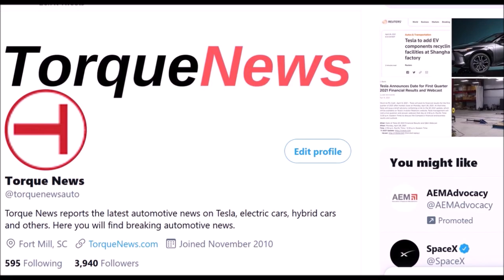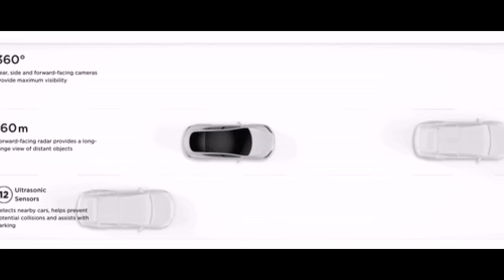Tesla Now Shipping Cars With Pure Vision, Removing Radar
Tesla began to market its first vehicles without frontal radar, used for the Autopilot. This does not mean that autonomous driving is abandoned, but that the manufacturer is now relying on its on-board cameras.

The Tesla Model Y and Model 3 which are currently leaving the factories and which are sold in North America have a peculiarity compared to the previous ones: they are not equipped with radars. A first for Tesla, which has decided to review its copy with regard to the Autopilot.

Automatic driving makes use of radars as well as on-board cameras to understand the environment that surrounds it. From now on, these radars will no longer be used, since the firm of Elon Musk relies on the “Tesla Vision”, which only needs cameras so that its AI can analyze the road. It's no surprise, Musk had already announced the thing some time ago. For him, the image is more precise than the radar, especially if it is supported by the AI.

Tesla will therefore bet everything on on-board cameras, but buyers will have to be patient at first. Indeed, the new Model Y and Model 3 will be limited in their options. For example, the Autosteer, which allows you to change lanes, will only be available below 75 miles per hour, or 120 km / h. The Smart Summon system, which allows you to control your vehicle from the outside for maneuvering, is simply not available.

Tesla, however, promises to update its vehicles in the coming weeks in OTA, until the final adjustments are made. Ultimately, the absence of radar will be invisible to the user, who should not see the difference with a model "before".

For now, only the two vehicles mentioned above are concerned. In addition, this change only applies to cars sold in North America . If you buy a Tesla for Europe, it will still have its frontal radar. However, this change could ultimately affect all of the brand's products.